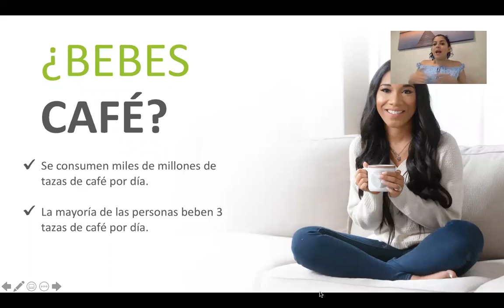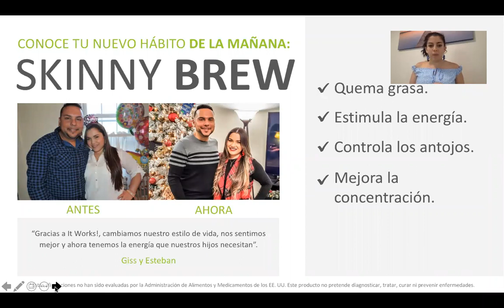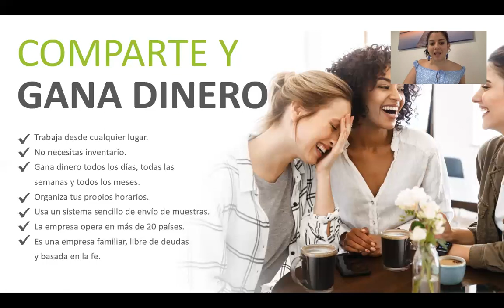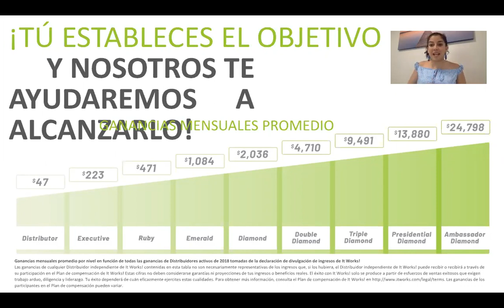Presentacion Rapida ITworks